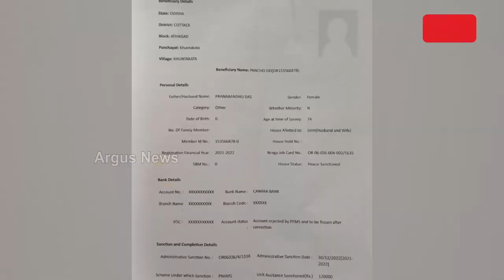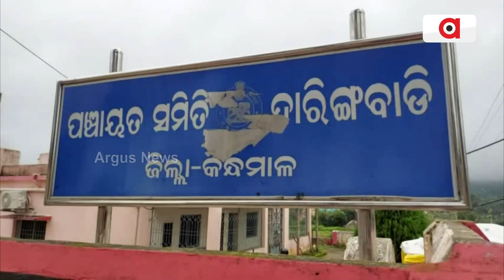Corruption In Awas Yojana In Odisha